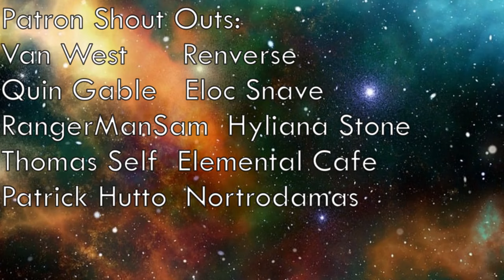Death Battle Match Ups For Every Fire Emblem Villain: Part 2 (Pre-Awakening Games)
From the Kaga era of Fire Emblem games that terrified a generation, we head on into the Pre-Awakening era of games.